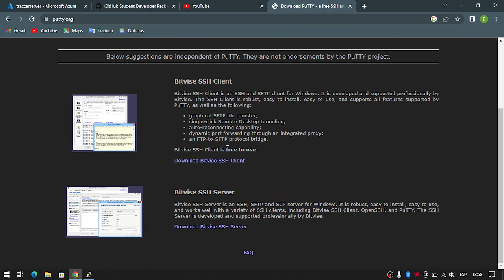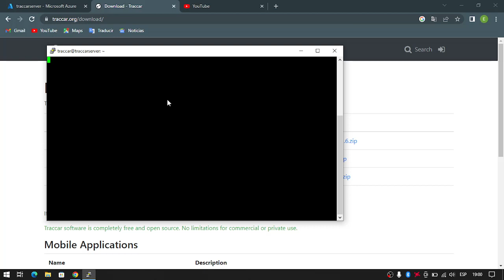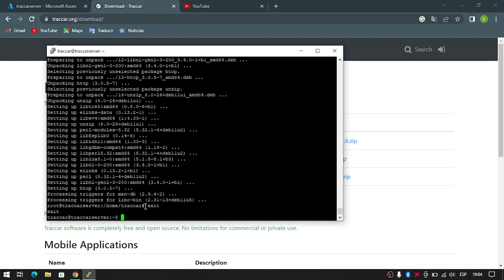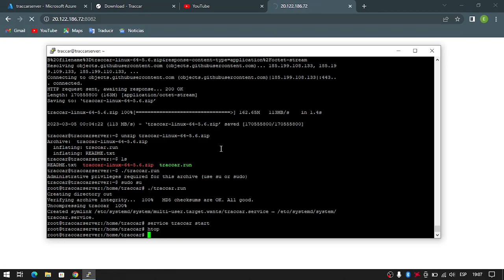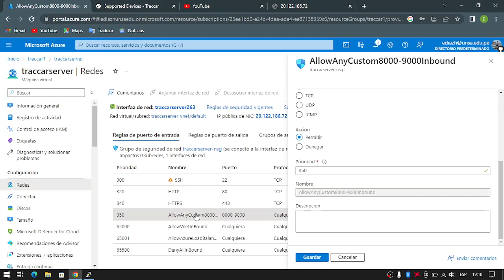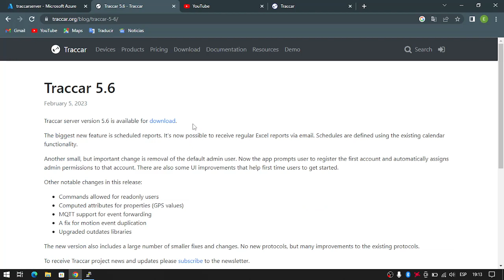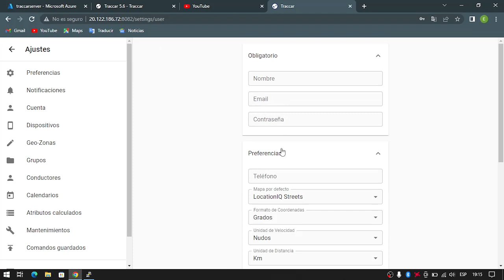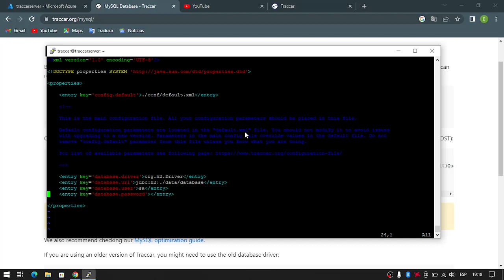Guia Instalacion de Traccar 2023 en Azure (Parte 2)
Comandos:
sudo su
vim /etc/apt/sources.list
(Editan con la i , escriben lo faltante, luego ESC y escriben :wq)

apt-get update
apt-get upgrade
apt-get install default-jre wget htop unzip elinks

wget Linkdetraccar
unzip traccar
./traccar.run